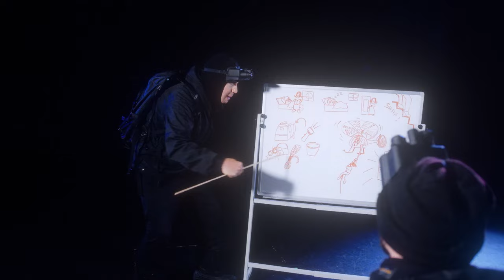Koo Koo - Sneakin' Downstairs ft. Mega Ran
Need some milk in the middle of the night? Allergic to milk and need some dairy free goodness? We've got you covered in Sneakin' Downstairs ft. MEGA RAN!

Director / Camera / Editor - Eric Beaudry
Producer / Performer - Kelli Beaudry
Playback - Bernie Beaudry
Grip / Gaffer - Jeff Newcomer
3D Artist - Evan Koran
Production Assistants - Cindy Beaudry, Emily Burfeind, Alena Koran
Milkman - Rupert
Cow / Milk Carton - Sam Ziemer

Additional Performers
Aj Brynelson
Grace Larson
Ryan Larson
Jake Miller
Dan Schiltz
JoAnna Schiltz

Sneakin' Downstairs song:
Written by Koo Koo
Guest verse by Mega Ran
Producer by Lazerbeak